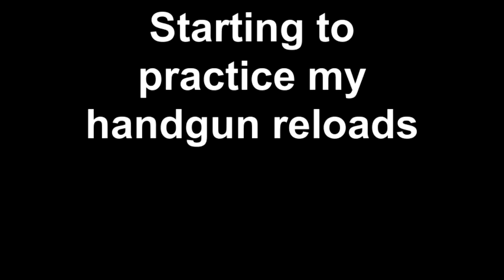Starting to practice my handgun reloads (Glock 19 Gen 4)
This video is NOT showing GOOD, or FAST reloads...it is simply showing some of my first practice reloads. Any constructive criticizm is appreciated. In the first clip I didnt keep the gun in "my work area", and in the second clip, the reload was simply too slow.